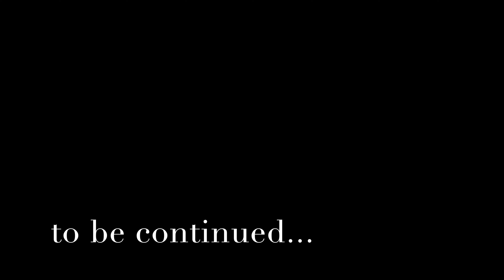[4K]Manhattan Cycling from Harlem to Union Square via Lexington ave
[4K]Manhattan Cycling from Harlem to Union Square via 3rd ave, Lexington ave, Gramercy Park